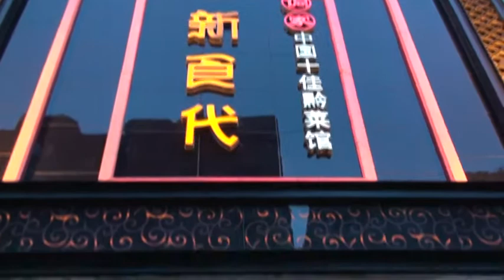貴陽甲秀樓 南州同安北極殿玄天上帝大陸武當山進香之旅18